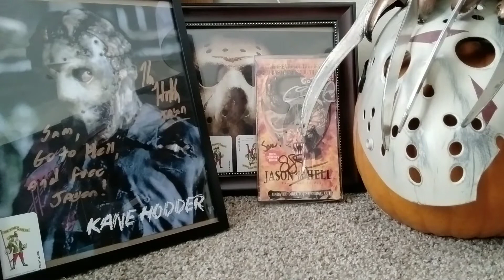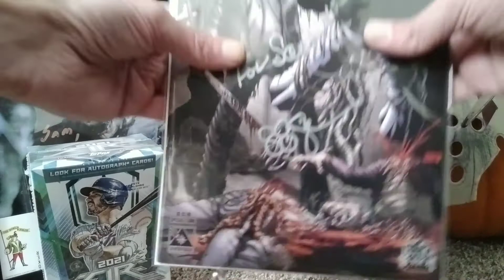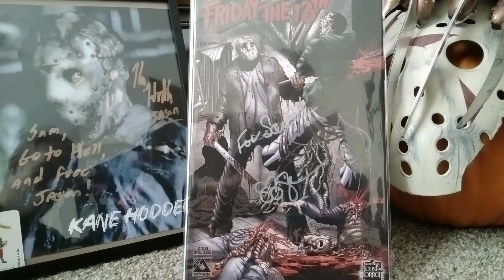The long awaited Giveaway prize video!